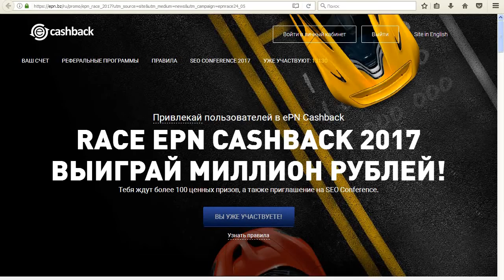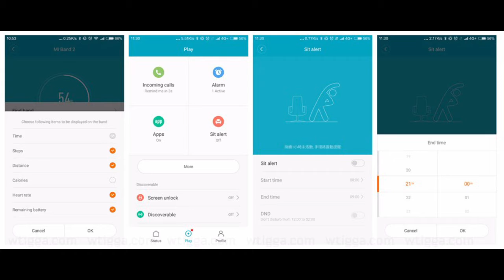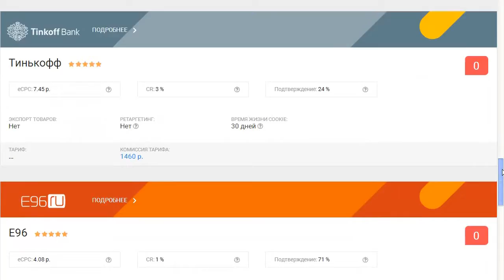СУПЕР ПОДАРОК ОТ EPN.BZ CASHBACK